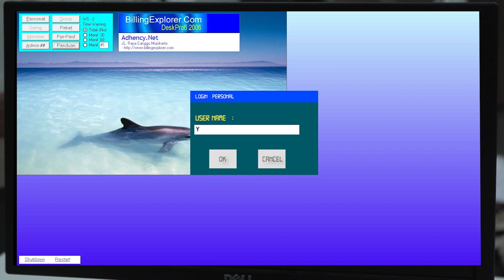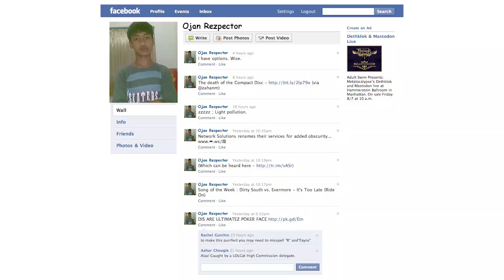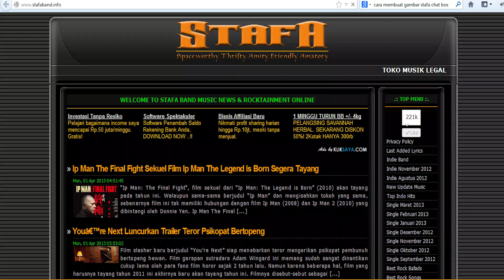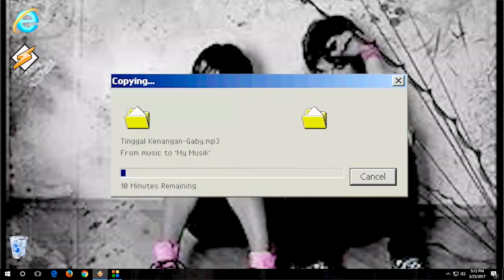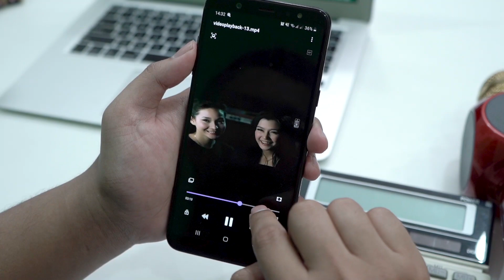WARNET TAHUN 2009 - MESIN WAKTU THE SERIES #1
Yuda gak sengaja nemu mesin waktu yang kemudian membawanya ke warnet di tahun 2009, apa saja yah yang ditemukan Yuda? Tonton selengkapnya !